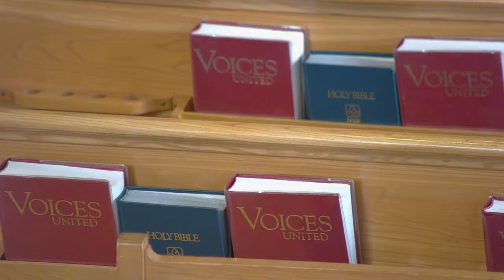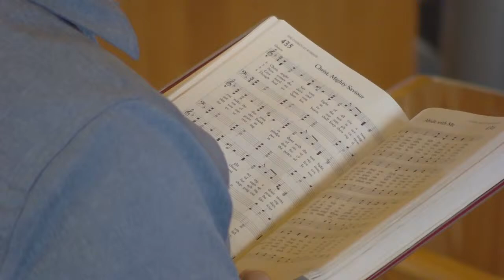Harvey Weir - Funeral Service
Welcome to St. James United Church for the funeral service of Harvey Weir.

Passed away in peaceful sleep on January 10, 2024, Harvey Charles James Weir of St. John’s, NL, at the age of 81. Born in Hickman’s Harbour, TB, he grew up in Clarenville, and spent his adult life in St. John’s.

Leaving to mourn: his wife, Gail (Hussey), daughter Sharada, and son Jonathan (Bridget Canning); sisters: Joyce (Vince Verge), Joan (Ed Downton), Vera (Kev Snow) and Judy (Alton Locke); and brother, Garland (Cathy); aunt, Avice Mesh; uncles: Roy (Carol) Weir, and Wilbert Weir; sisters-in-law, Phyllis (Ken) Parsons and Joyce Weir; brothers-in-law, Don (Nancy) Hussey, and Steve Wellman; many cousins, friends, members of the St. James Guitar Group, former colleagues at Memorial University Department of Physics and Faculty of Education, and many former students.

He is predeceased by his parents, Reginald and Laura Weir; his brother, Bob, of Labrador City (2023); and sister-in-law, Bonnie (Hussey) Wellman of Calabogie, ON (2023).

The family would like to thank the ambulance attendants, doctors and staff at Emergency Services, and doctors and nursing staff at St. Clare’s Hospital, 7th Floor East.

Funeral service will be held at St. James United Church at 2:00 pm on Saturday, January 13, 2024, with reception to follow in the church basement. Because of rising Covid and Influenza cases, the family requests that those attending please wear a mask. The service will also be live-streamed on YouTube Funeral arrangements by Carnell’s Funeral Home.

Donations in his memory may be made to St. James United Church, 330 Elizabeth Ave., St. John’s, NL, A1B 1T9, or to The Gathering Place, 172 Military Rd., St. John’s, NL, A1C 5P5.